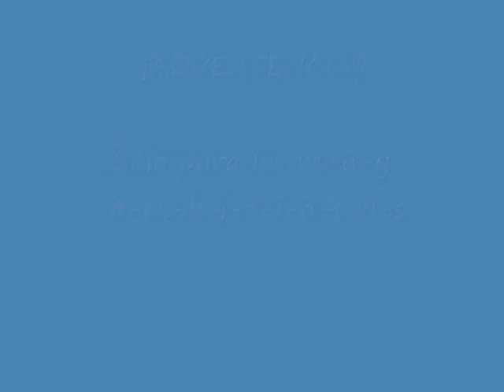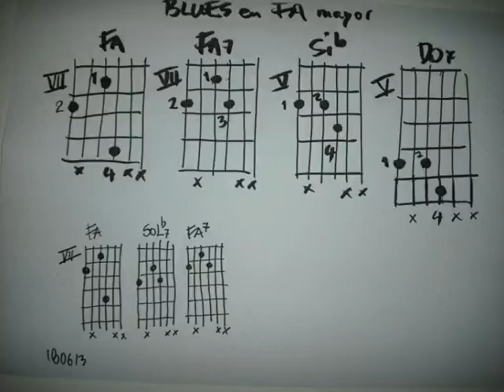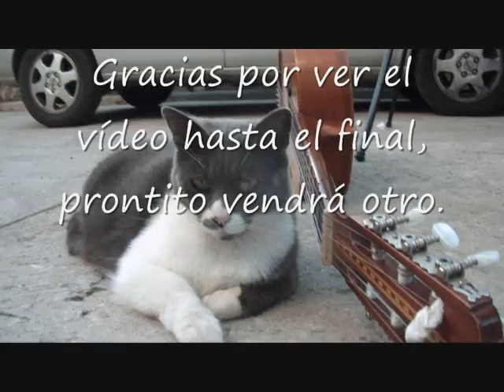GUITARRA JAZZ nº3: como tocar un BLUES básico en FA mayor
Para poder acompañar cómodamente en la guitarra, es necesario aprender dos "modelos" (patrones)  de acordes para no salirse del mástil. Con las tonalidades de SIb y FA estamos bien cubiertos y no nos vamos a salir del diapasón.

El sistema incorpora tocando tres cuerdas y apagando otras tres creando un agradable sonido con armonización perfecta.

El vídeo nº 2 está en el disco duro roto y se publicará en cuanto se recupere.